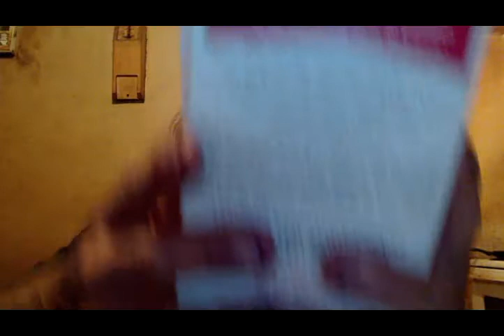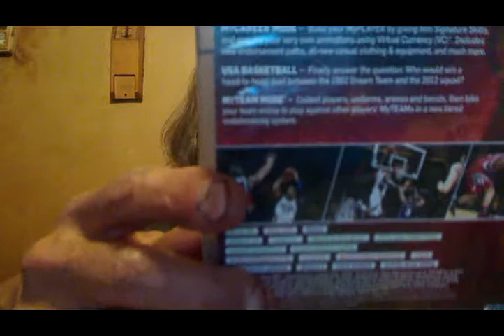Foraging for today Monday Sept 9th 2019 2:30 PM